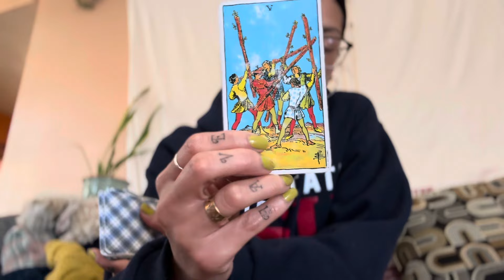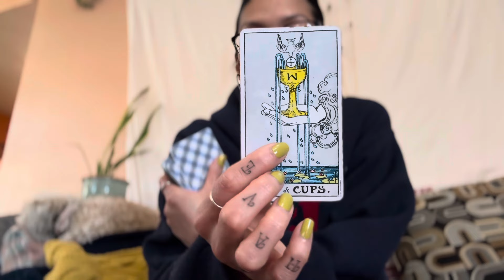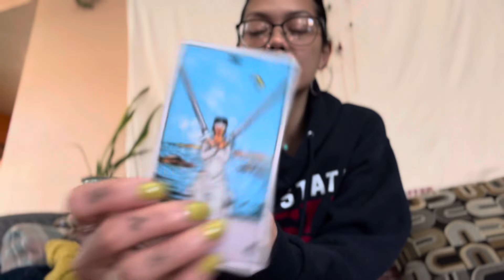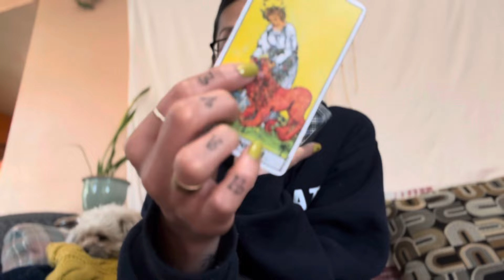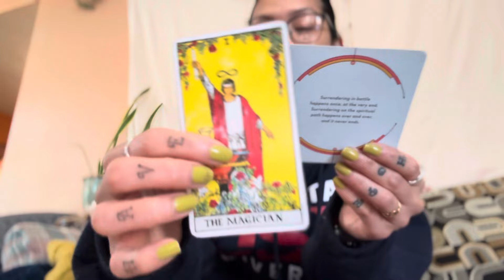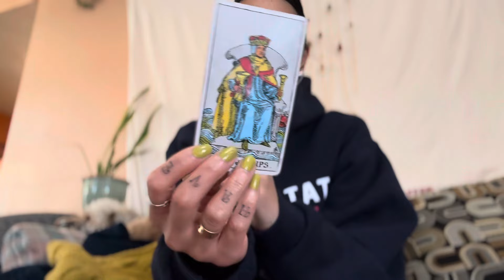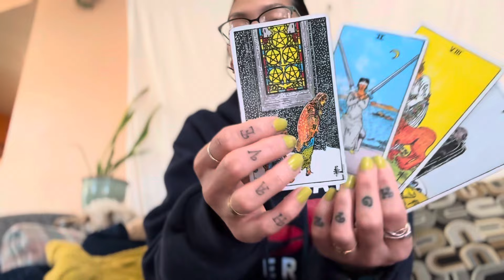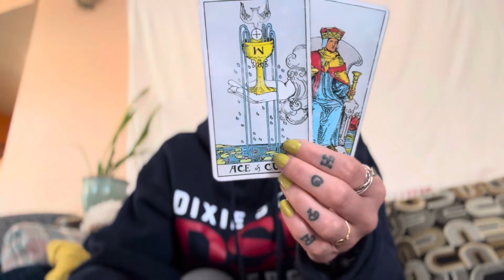CAPRICORN MOON PURIFICATION; OVER PROTECTIVE LET LOOSE LIVE BREATHE!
To our subs,

You guys I want to let you know that I take my time reading each comment I have from all of you. I may not comment back at times but I assure you I pay attention and really sensing the vibes out here!

Kimber 💕